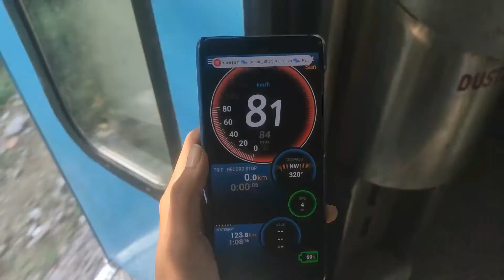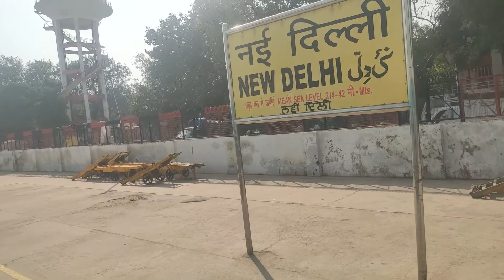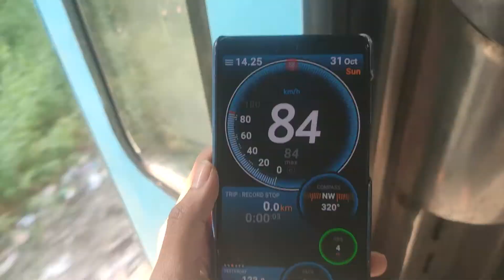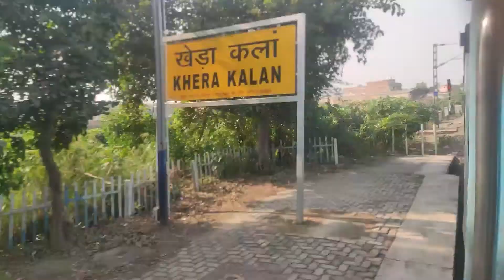12459 New Delhi-Amritsar InterCity Express Till Sonipat *ab aur nhi karsakta general class me safar*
The 12459 / 60 New Delhi Amritsar Express is a Superfast Express train belonging to Indian Railways - Northern Railway zone that runs between New Delhi and Amritsar Junction in India.
The 12459 / 60 New Delhi Amritsar Express has 2 AC Car, 13 Second Class seating, 3 General Unreserved & 2 Generator Car  Coaches. It does not carry a Pantry car coach.
The 12459 New Delhi Amritsar Express covers the distance of 448 km (278 mi) in 8 hours 15 mins (54.30 km/hr) & in 8 hours 00 mins as 12460 Amritsar New Delhi Express (56.00 km/hr).

As the average speed of the train is above 55 km/h (34 mph), as per Indian Railways rules, its fare includes a Superfast surcharge.
It operates as train number 12459 from New Delhi to Amritsar Junction and as train number 12460 in the reverse direction serving the states of Delhi, Haryana & Punjab